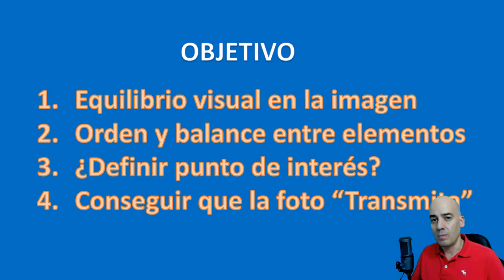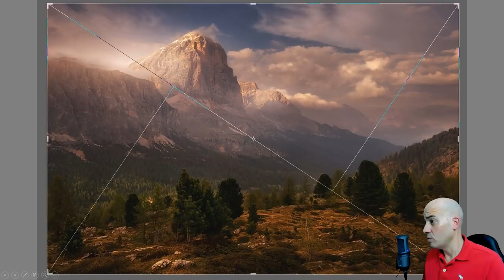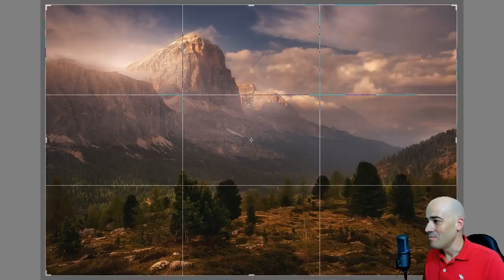Reglas de COMPOSICIÓN FOTOGRÁFICA /APRENDE CON EJEMPLOS / IDEAS para conseguir imágenes IMPACTANTES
¿ Quieres APRENDER COMPOSICIÓN fotográfica ? No te pierdas la PRIMERA PARTE  de esta serie de dos vídeos en los que te voy a contar de forma muy gráfica, con un montón de EJEMPLOS de grandes fotógrafos, qué recursos e ideas puedes buscar en tus imágenes para que FUNCIONEN. NO te quedes en las reglas de toda la vida...aprende a romper con ellas y a ver qué cosas puedes introducir en tus fotografías a la hora de componer la imagen.

🌟 Y si quieres agradecerme el trabajo en traer todo este material a Youtube y además disfrutar de mi comunidad privada en 🎁DISCORD y de la web con 🎁REVELADOS , puedes convertirte en SUSCRIPTOR mío (no necesitas Twitch, ni Amazon)

LucrOit Photographer

-- MI EQUIPO:
¡COLABORA CON EL CANAL REALIZANDO TUS COMPRAS EN AMAZON A TRAVÉS DE CUALQUIERA DE ESTOS ENLACES! ¡GRACIAS!

Sony A7RIII
Sony 70-200 F4
Sony 16-35 GM 2.8
Laowa 12mm 2.8

Rollei Allrounder Carbon
Plato L A7III-RIII
Sirui K30X
Sirui K20X
Base niveladora
Raíl nodal 140mm
Joby Gorilla Pod

Ordenador Portátil
Micrófono Audio Técnica 2020USB
Chroma Key
Logitech Brio 4K
Zoom H1 V2

Led lenser P7
Maglite 3d
Minimag lite

Composición fotográfica
Reglas de composición fotográfica
Regla tercios
regla horizonte
espiral áurea
Fotografía de Ciudad
Fotografía de paisaje
Composición fotografía de amaneceres
Composición fotografía de atardeceres
Videotutoriales fotografía
Aprende fotografía gratis
Videotutoriales castellano
Ejemplos de composición fotográfica
Masterclass